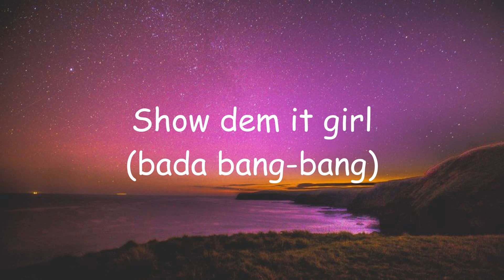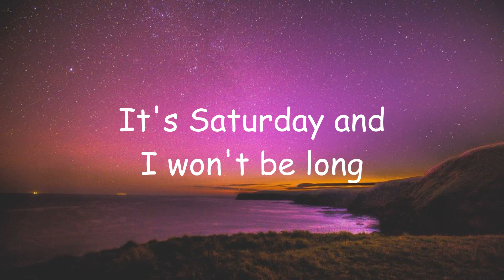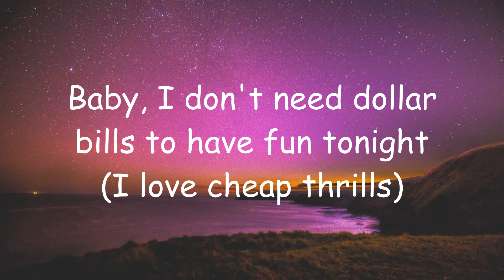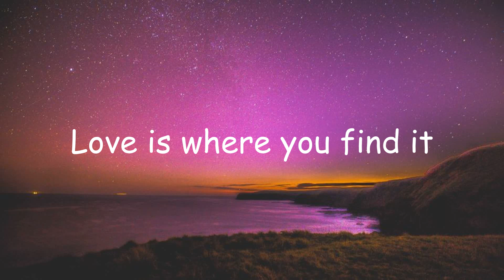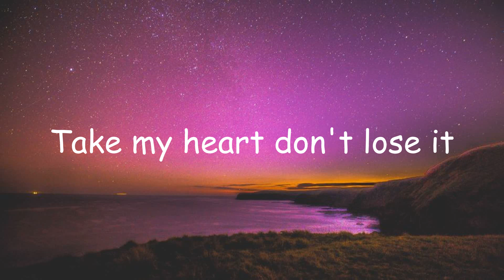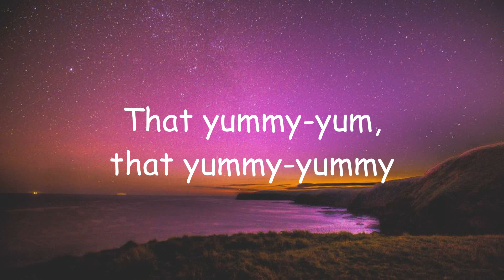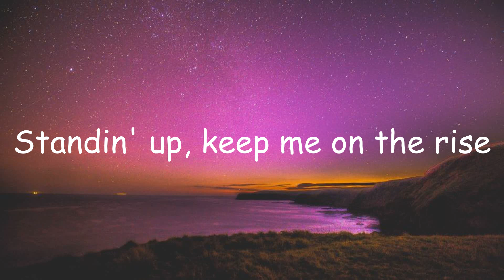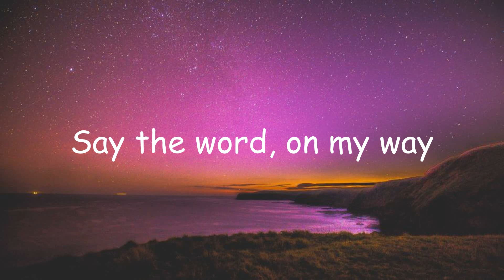Sia - Cheap Thrills (Lyrics) ft. Sean Paul | Modern Talking, Justin Bieber (Mix Lyrics)